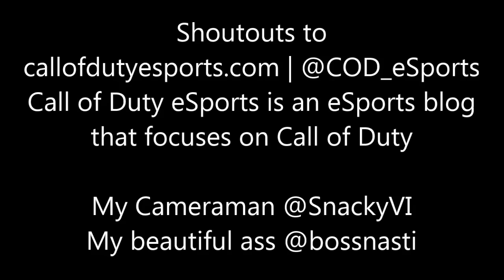MLG Dallas 2013 | Joe Hill from Dallas on eSports